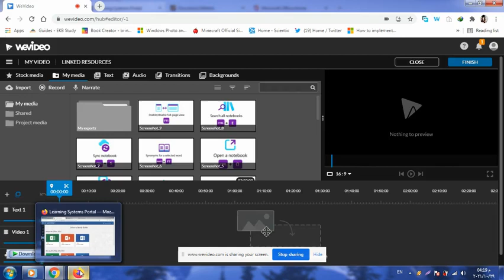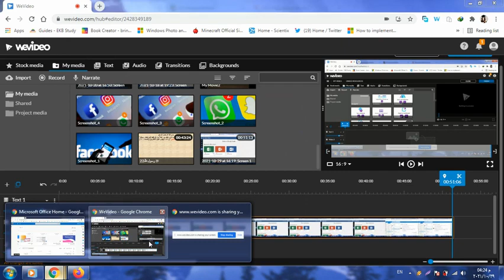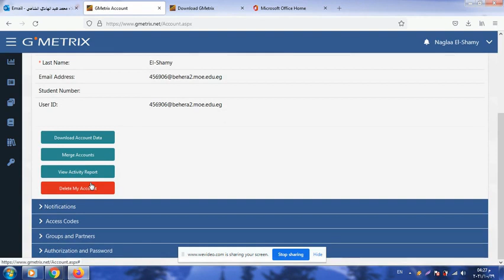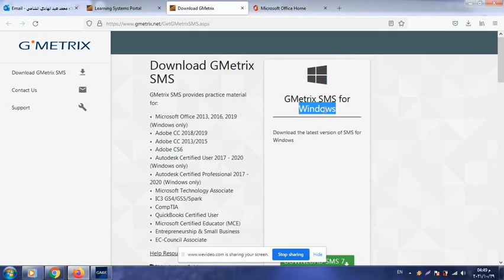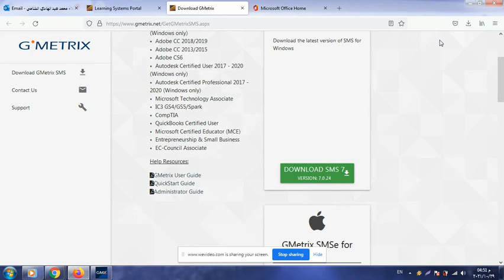التسجيل فى منصة GMetrix# وتحميل التطبيق للمعلمين والطلاب الجزء الاول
GMetrix   دة مخصص للتدريبات وامتحانات مايكروسوفت 2016 و2019

WORD# CORE#
EXCEL# CORE#